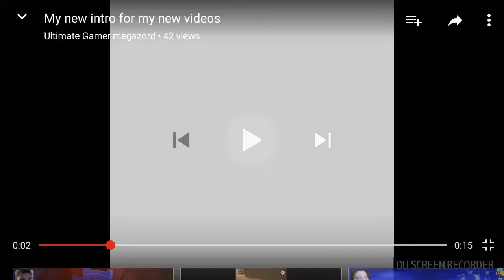The Christmas Megatron angry birds transformers part 3